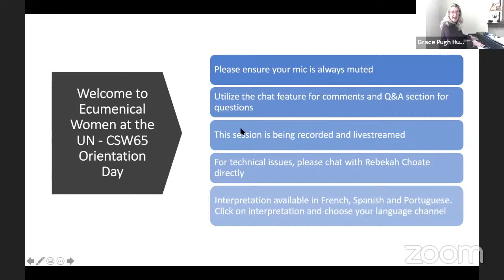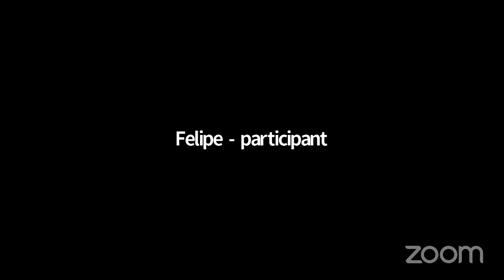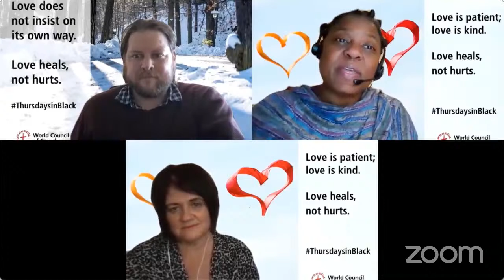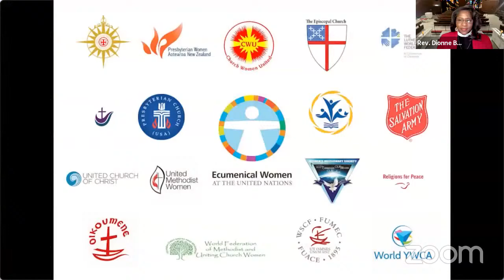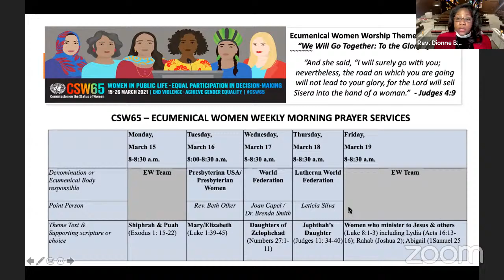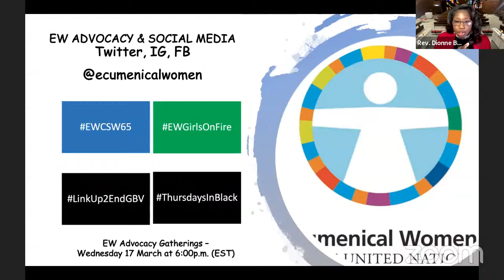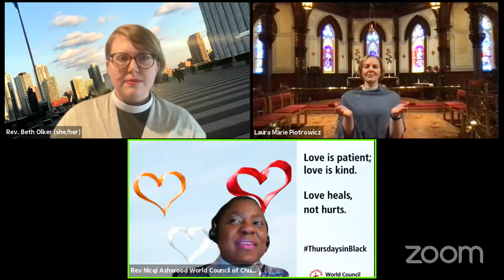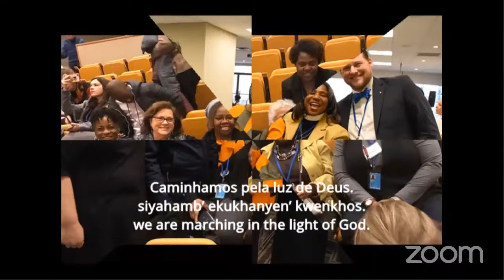UN Commission on the Status of Women Orientation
Join Ecumenical Women at our orientation session before the UN Commission on the Status of Women